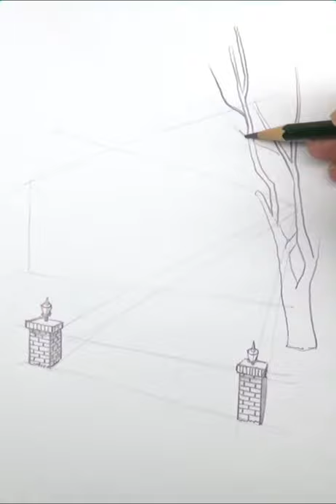【素描短片】帶著畫筆與畫本，出去走走！-10